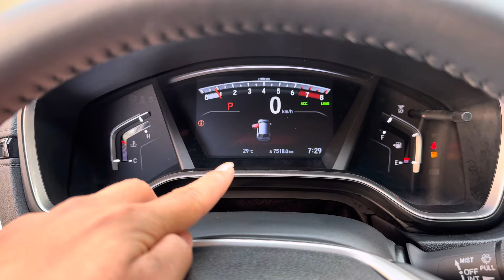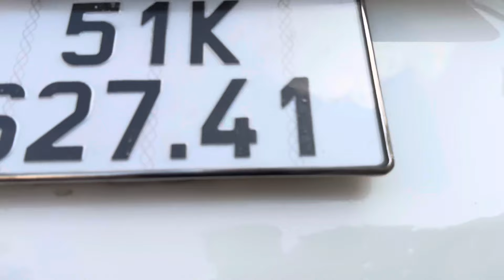Honda Crv 2022 xe đăng kí 3/2023 xe đi 13.000km siêu mới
💥🌺💥 ƯU ĐÃI BẤT NGỜ-GIÁ SIÊU TỐT TRẢ TRƯỚC 350TR NHẬN XE💥🌺💥
🚖honda crv 1.5 turbo 4x2 1 cầu cầu sản xuất 2022 đăng kí lần đầu 3/2023 đi 13.000km siêu mới sơn zin 99,99% bao tesk hãng có lỗi xin tặng xe , bảo hành 6 tháng hoặc 10.000km
💰Giá: 860tr 🤝hỗ trợ bank 70%
📞LH: 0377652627 găp Mr.Quang hỗ trợ tư vấn ạ